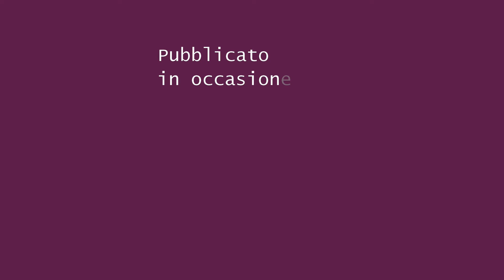Serena Vestene, Giornata Mondiale della Poesia 2020 - Millecolline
Per celebrare questa giornata mondiale della poesia ospitiamo Serena Vestene